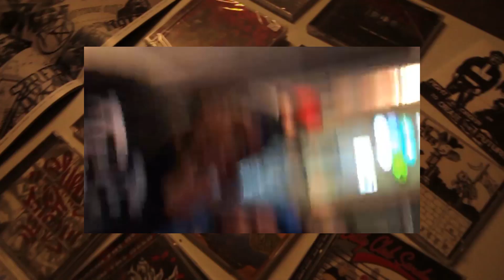Easy Money - Nagase Kings - Official Music Video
"Nagase Kings" taken from EASY MONEY's split with UK's BUN DEM OUT. Listen on a digital platforms, physical pre order soon !!!